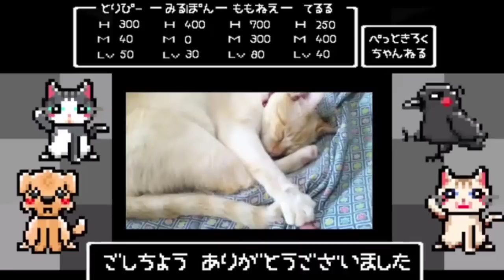【更にメイド化】モモ姐のメイド化がとどまる事を知りません。 カラスにまるごと卵&変態猫&空気食い犬&可愛い亀 20200908、カラス&四つ足カルテット